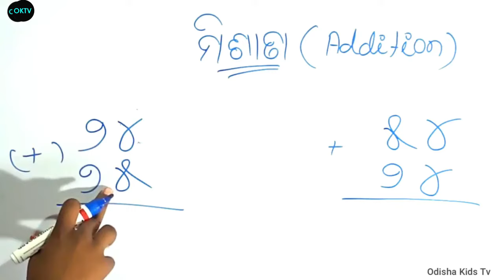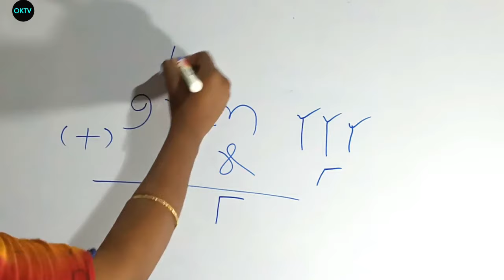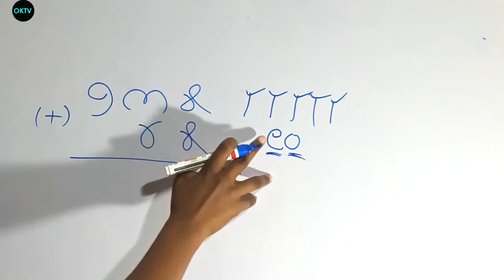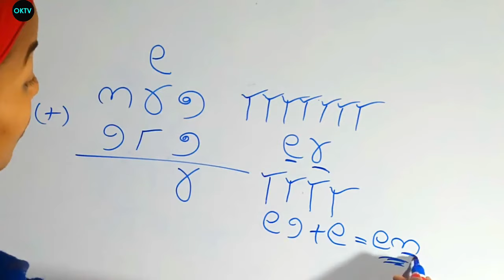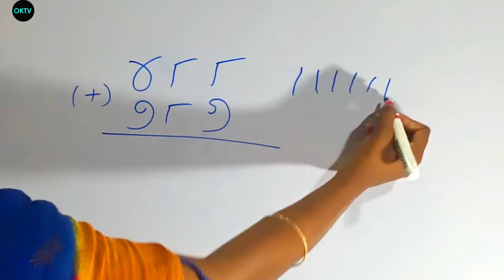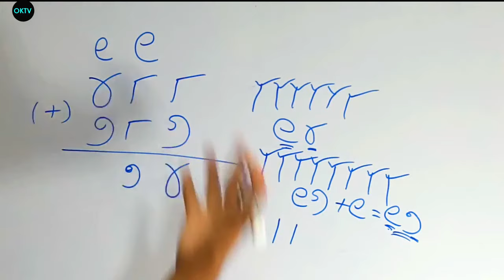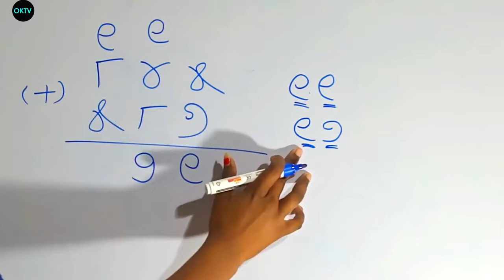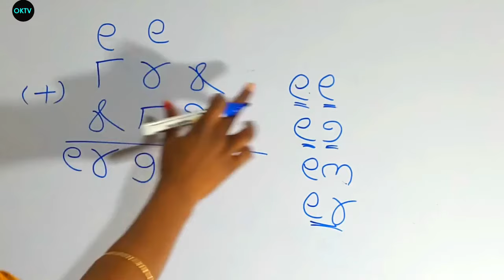Misana In Odia|Misana odia for kids||Addition in odia||3 digit addition in odia||Oktv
ଅଧିକ video ଦେଖିବା ପାଇଁ channel କୁ ଯାଅନ୍ତୁ ||

Multiplication In Odia||
Gunana Odia||
Gunana kariba||
Gunana odia for kids||
odia math for kids||
Oktv